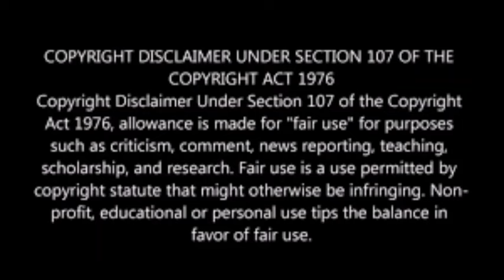Railin oligal song lyrics in tamil | BLUE STAR MOVIE| AK LYRICS SONGS TAMIL